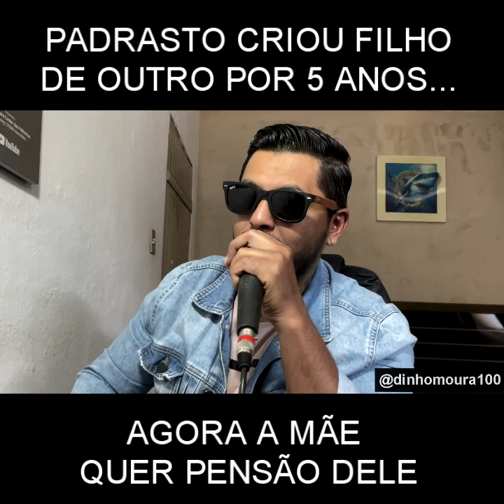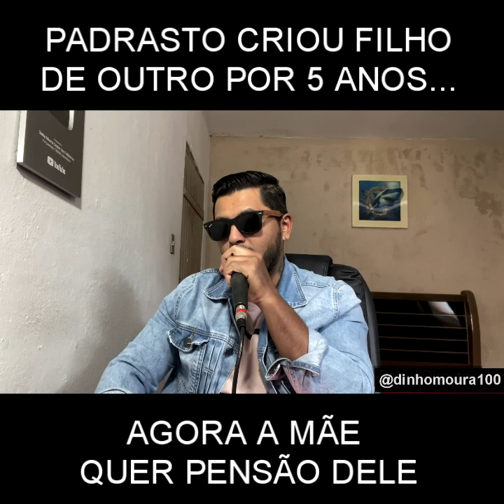EX-PADRASTO TEM QUE PAGAR PENSÃO ALIMENTÍCIA PRA FILHO DE OUTRO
Créditos @RafaelAires